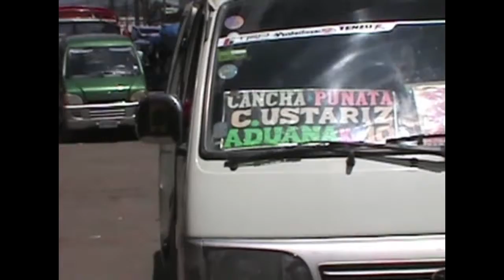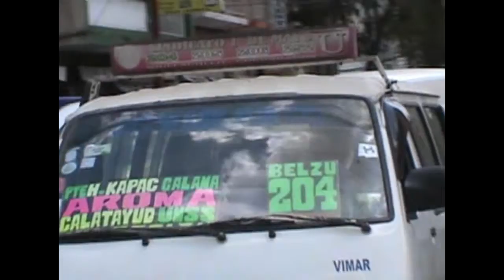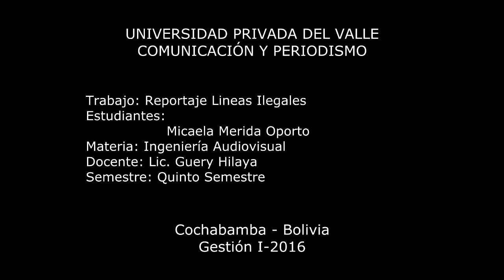Lineas Ilegales Reportaje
REPORTAJE A LINEAS DE TRANSPORTE EN COCHABAMBA